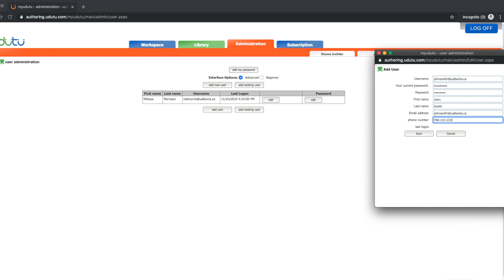How To Add a New User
You can create as many users in your workspace as you would like. You can collaborate on courses with your whole team by using this feature. This video describes how to add a new user to your workspace.